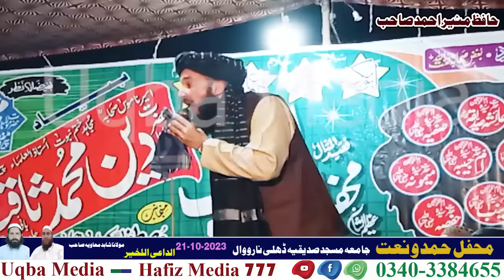Hafiz Muneer Ahmad Sahib at Dhili